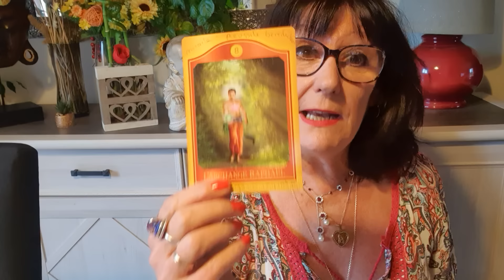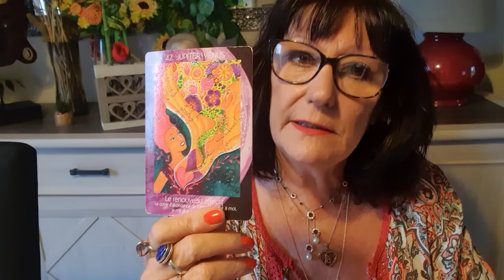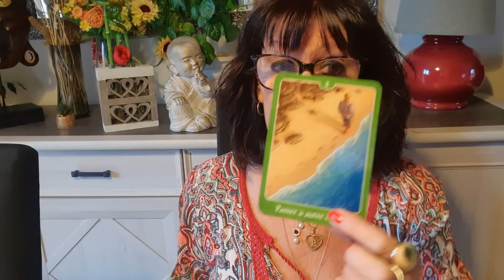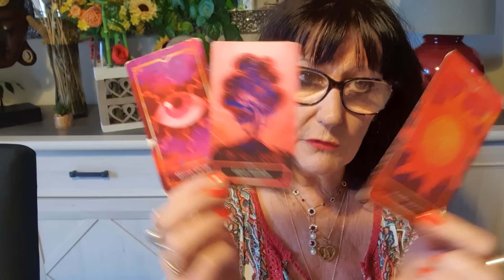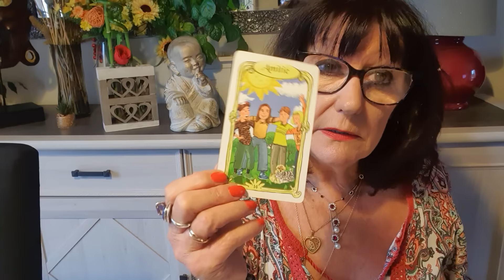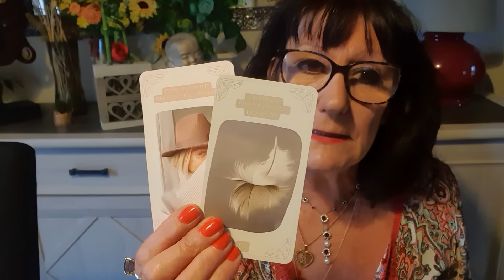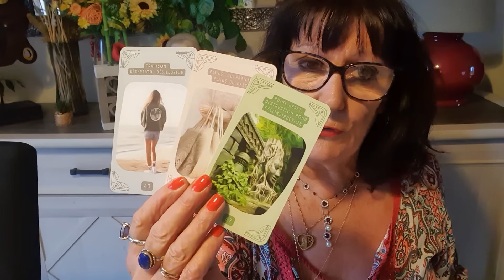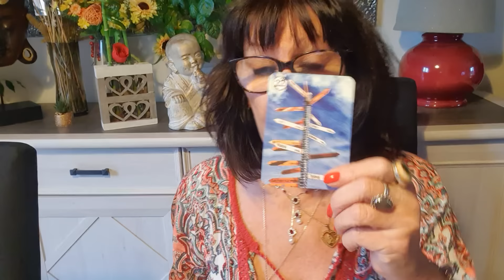SCORPION DU 1ER AU 29 FÉVRIER 2024 RÉUSSITE SUCCÈS A PROFUSION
Nouveau service trangénérationnel avec votre prenom date de naissance je vous fais comprendre quels sont vos blocages qu ils viennent de votre lignée familiale je prends 3 oracles et on coupe les liens